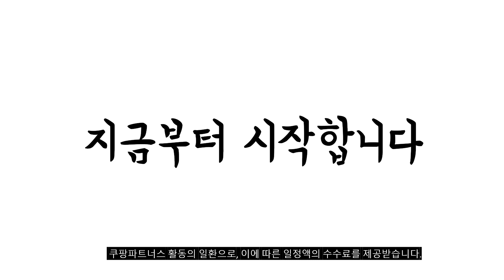2023년 나에게 맞는 다리미판 추천순위 TOP10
❤️❤️❤️ 다리미판 구매 가격 평점 리뷰 정리해 봤어요! ❤️❤️❤️
[00:06]
10위. 가정용 다리미판 접이식 압정판 안정한 대형 확장형 [28,500원]

[00:11]
9위. 한주통상 그레이 패브릭 좌식다리미판 대형 + 소매판 [19,790원]

[00:17]
8위. 가담다 접이식 스탠드 난연코팅 다리미판 화이트 [43,610원]

[00:22]
7위. 코멧 대형 소매걸이 다림판 혼합색상 [16,690원]

[00:28]
6위. 코멧 콤팩트 소매걸이 다림판 혼합색상 [16,790원]

[00:33]
5위. 알루미늄 코팅커버 좌식 다리미판 다크그레이 [21,420원]

[00:39]
4위. 가담다 다리미판 프리미엄 블랙 바디 + 블랙 [39,900원]

[00:44]
3위. 코멧 대형 다리미판 [15,130원]

[00:50]
2위. 코멧 콤팩트 다리미판 혼합색상 [10,060원]

[00:55]
1위. 코멧 10단계 높이조절 스탠드 다리미판 화이트 [31,820원]